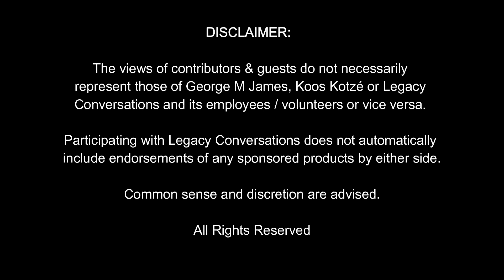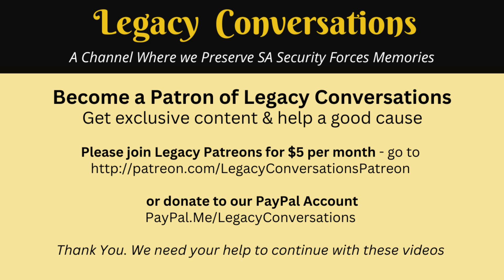Legacy Conversations: Two Million Views - Thank you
The Legacy Channel reached 2 million views (total) this week. Thank you to all. If you have questions, please leave them below.